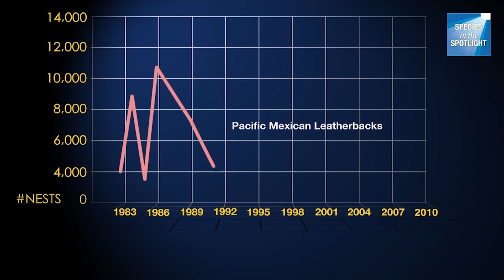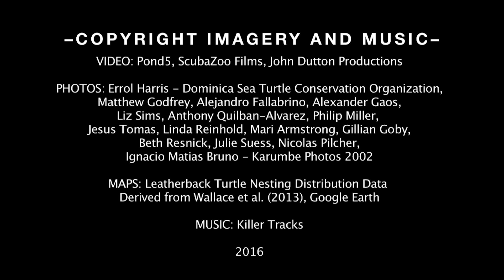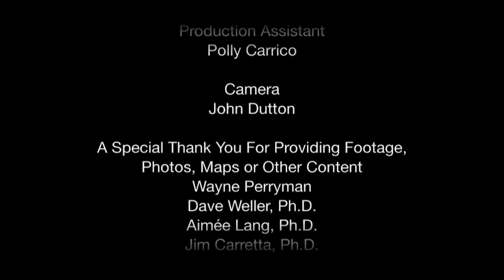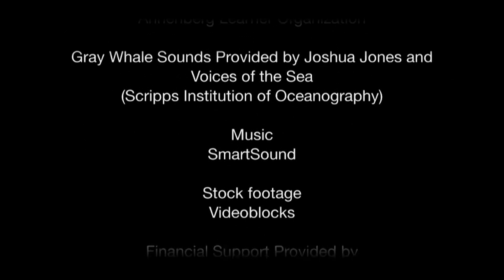April 29th, 2023 - Alaska Weather